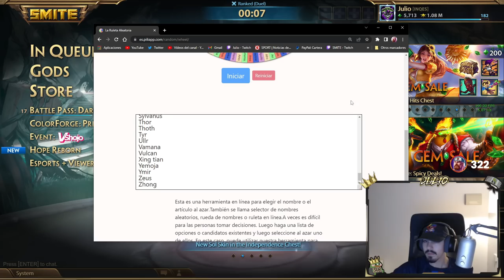DUEL, ME GUSTA | Julio | 🎲 DUEL RANDOM MASTERY PICKS #3 ❓